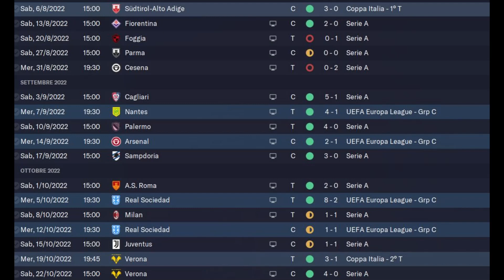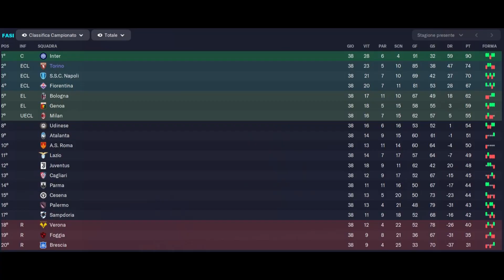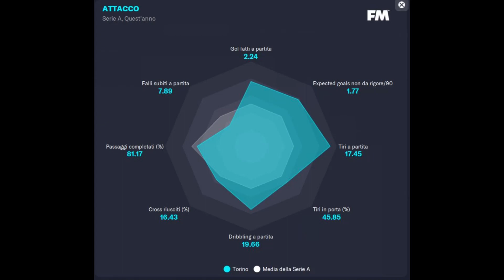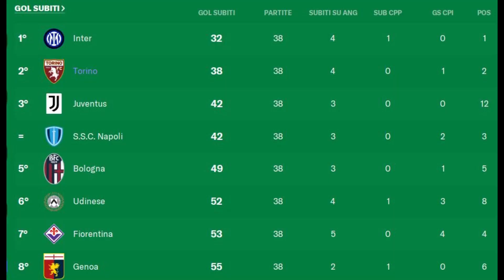FM 23 GRANDE TORO DEL MAGICOMONTA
OMAGGIO AL GRANDE TORO!

Gli eroi sono sempre immortali agli occhi di chi in essi crede. E così i ragazzi crederanno che il Torino non è morto: è soltanto in trasferta”. (Indro Montanelli, da Corriere della sera del 7 maggio 1949)

Non c'è modo migliore per presentare questa tattica, o meglio, questo omaggio ai grandi defunti del grandetorino.
Buonasera ragazzi, sono magicomonta e vi presenti come detto la mia emulazione tattica del grande toro.

la tattica del "sistema", un nuovo modulo di gioco che si affacciava in quegli anni, conosciuto anche come il WM.
Sino ad allora la tattica che andava per la maggiore era il "metodo", un tipo di disposizione più difensivo, che aveva consentito all'Italia di Pozzo di vincere i Mondiali del 1934 e del 1938 e la cui forza era data soprattutto dal contropiede. In difesa c'erano solo due terzini e un centromediano che faceva la spola in avanti appoggiando la manovra offensiva per poi rientrare; in mediana la fase offensiva era impostata dai centrocampisti cursori che si disponevano esterni al centromediano. Due interni, di fatto dei trequartisti e le ali avevano il compito di servire i palloni per il centravanti.

Nel sistema inventato dall'inglese Herbert Chapman, tecnico dell'Arsenal,  in pratica una sorta di 3-2-2-3, con tre difensori, quattro centrocampisti (due mediani e due interni), tre attaccanti posti ai vertici di una W e una M. Chapman scelse di arretrare un mediano alla linea dei difensori, creando di fatto lo "stopper" mentre i terzini che nel metodo si trasformarono in difensori centrali, marcavano le rispettive ali. Nasceva la difesa a 3.
I compiti di marcatura erano più semplici, ed essendo uno schieramento speculare nasceva anche la marcatura a uomo.

Ma il sistema era anche più dinamico, più equilibrato e, se giocato con i giusti interpreti, era una tattica che per la prima volta garantiva il controllo della zona nevralgica delle azioni: il centrocampo. Questo era impostato su quattro giocatori disposti a quadrato (in quanto posti appunto ai vertici della W e della M cui accennato poc'anzi) e prevedeva l'impiego di due mediani e due mezzepunte, i primi due ad organizzazione delle ripartenze e a dar protezione alla difesa, gli altri due, come nel Metodo, destinati a sostenere l'azione offensiva.

Fu con l'approdo dal Venezia di Loik e Mazzola che si concluse il precorso di fondazione di quella grande squadra, il primo era uno dei 2 interni offensivi.

i giocatori presenti in quella dolorosa tragedia di
bacigalupo, AldoBallarin e DinoBallarin, @EmileBongiorni, EusebioCastigliano, RubensFadini, GuglielmoGabetto, RuggeroGrava, GiuseppeGrezar, EzioLoik, VirgilioMaroso, DaniloMartelli, ValentinoMazzola, RomeoMenti, PieroOperto, FrancoOssola, MarioRigamonti,JuliusSchubert.
Nel video troverete la mia spiegazione della tattica in footballamnager2023

RISULTATI NEL VIDEO, ANTICIPO SOLO CHE E' UN DATABASE LEGEND QUINDI TUTTE LE ALTRE SQUADRE HANNO LE LEGGENDE DI TUTTI I TEMPI IN ROSA, IO INVCE HO USATO NEL POSSIBILE SOLO GLI UOMINI DEL GRANDE TOTO PER TUTTA LA STAGIONE...

GABETTO 77 GOL!!!